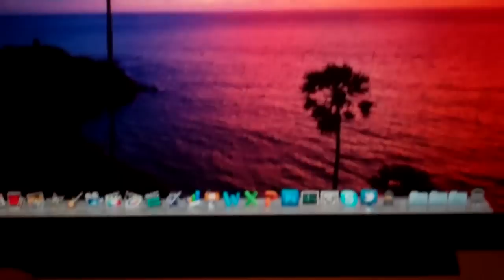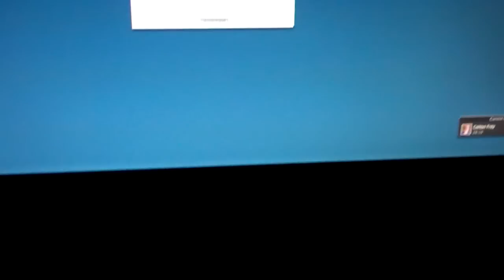Sucking Bottles? 11/14/11 - Day 337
Happy Monday!